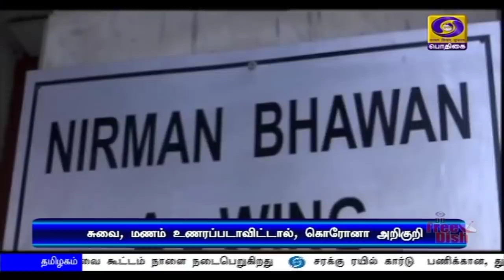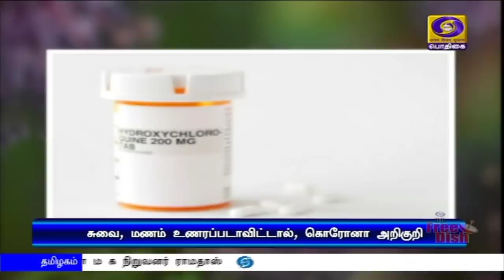பொதிகை மாலை 5.00 மணி செய்திகள் [14.06.2020]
1)  கொரோனா தொற்று பரவி வருவதால்,  அவசரகால சூழ்நிலைகளை எதிர்கொள்ள தயாராக இருக்க வேண்டும் - மத்திய சுகாதாரத் துறைக்கு பிரதமர் நரேந்திர மோதி அறிவுறுத்தல்.

2)   தில்லியில் கொரோனா பரிசோதனைகள் ஆறு நாட்களில் மும்மடங்காக அதிகரிக்கப்படும் - துணைநிலை ஆளுநர்-முதலமைச்சர் உடனான ஆலோசனை கூட்டத்தில் உள்துறை அமைச்சர் அமித்ஷா அறிவிப்பு.

3)   பாகிஸ்தான் ஆக்கிரமிப்பு காஷ்மீர் பகுதியில் உள்ள மக்களும்  இந்தியாவுடன் இணையவேண்டும் என்று விரைவில் கோரிக்கை விடுப்பார்கள்  - மத்திய பாதுகாப்புத்துறை அமைச்சர் ராஜ்நாத்சிங்

4)    வரலாற்று ஆதாரம் இன்றி இந்திய பகுதிகள‍ை நேபாளம் உரிமை கோருவதை ஒருபோதும் ஏற்கமுடியாது -- வெளியுறவு அமைச்சகம் திட்டவட்டம்.

5)  முதலமைச்சர் எடப்பாடி பழனிசாமி தலைமையில் நாளை தமிழக அமைச்சரவைக் கூட்டம் -
கொரோனா பரவலை தடுப்பது குறித்தும் மருத்துவ நிபுணர்களுடன் மீண்டும் ஆலோசனை.

6)  சீனாவில் மீண்டும் தலைதூக்கும் கொரோனா தொற்று -  பெய்ஜிங்கில் உள்ள மிகப்பெரிய சந்தை மூடல்.